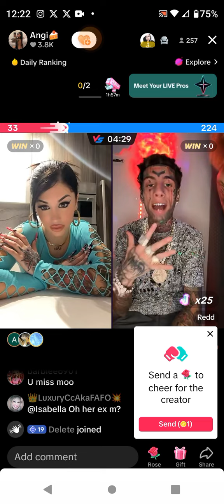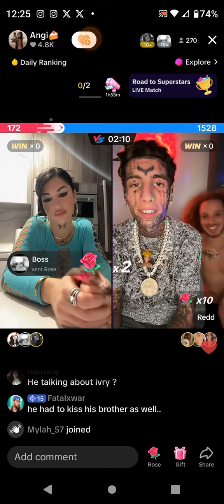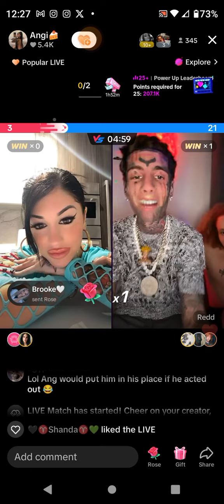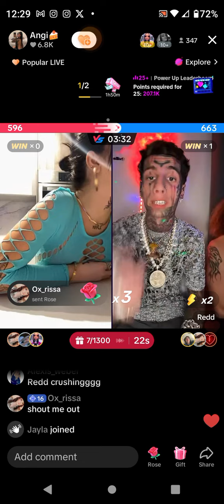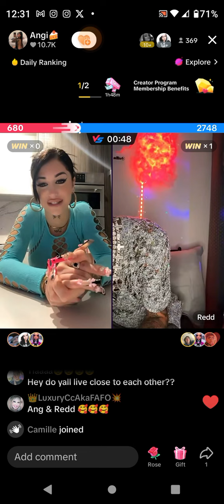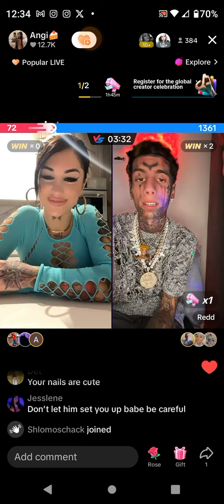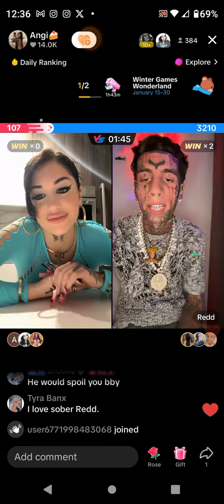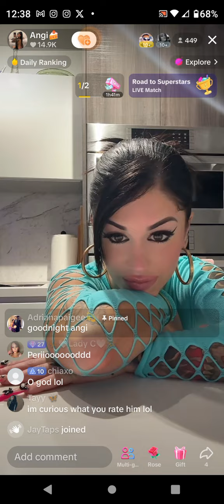January 28, 2024